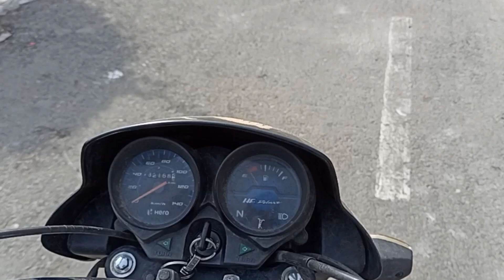DIWALI KI THAKAWAT SE FEVER 🤒 HO GYA😭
couple vlog
new couple vlog
haldwani vlog
uttrakhand vlog
nanitaal vlog
funny vlog
daily vlog video
daily video
daily vlogs India
daily vlogs
Hindi vlogs
lifestyle vlog
Indian vlogs
Village Life Indian vlog
pahadi vlogs
best couple